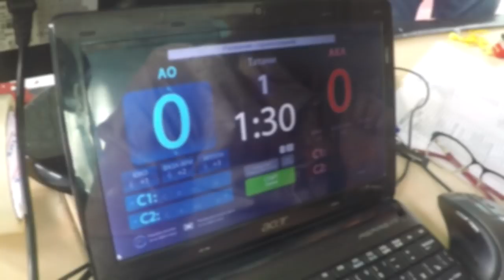FORTiS. ПОТОМУ ЧТО ТЫ СИЛЬНЫЙ!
Фильм о спортивном клубе карате FORTiS.
Идея снять видео о клубе, в котором занимается наша дочь, пришла Тане еще больше года назад. Мы снимали поездки, соревнования, но на интервью постоянно не хватало времени из-за плотного тренировочного и «гастрольного» графика.
Материал пропадал, чемпионов в клубе становилось все больше, и мы решили: или делать сейчас или не делать вообще!
Выбрали период межсезонья и на протяжении 35 дней снимали и монтировали.
Не все спортсмены попали в данный фильм. Кто-то был на отдыхе, кто-то не захотел, а на кого-то попросту уже не хватило времени. Хочется отметить, что все спортсмены клуба, родители, тренера - это огромная семья, о которой можно снимать сериал, ведь каждый спортсмен - это личность и о нем есть что рассказать.
Этим фильмом мы хотим передать атмосферу спортивного клуба, истории из жизни, взлеты и падения, откровения и мечты героев.

Огромная благодарность всем, кто пошел нам на встречу и принял участие в этом проекте!

Идея и съемка: Таня  Basila
Съемка и монтаж: Любомир Борода

Локации для интервью: Зал СК FORTIS, Центральный городской стадион, Polichano Cafe, Кав'ярня-книгарня. г. Николаев.